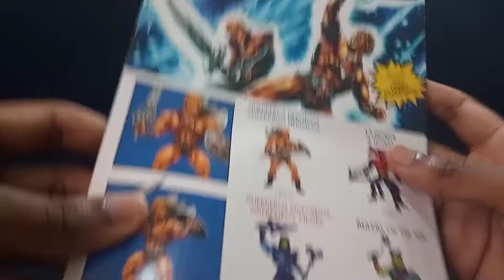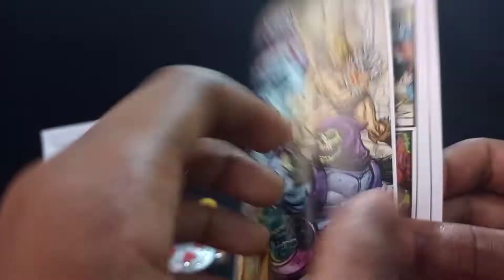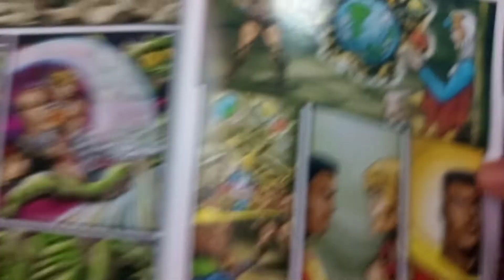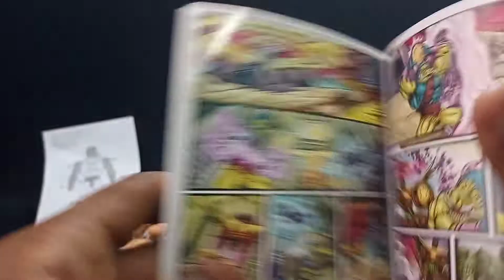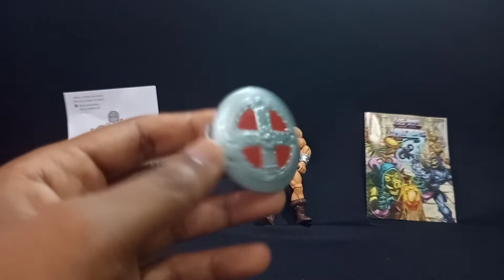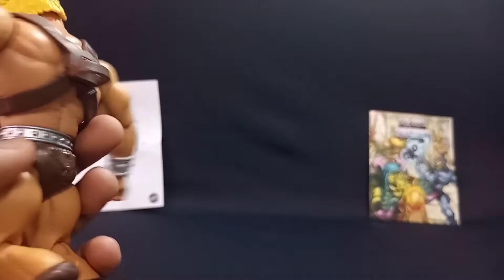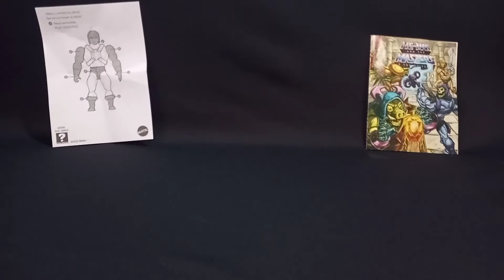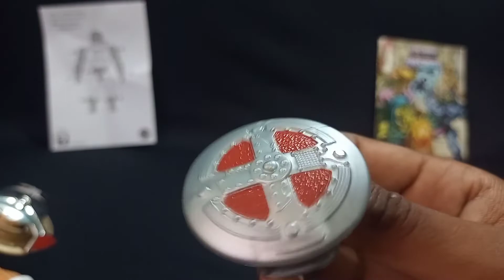Review He-Man ⚔️🛡️ Masters of the Universe • Mattel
Review He-Man

•E aí galera do YouTube, no vídeo de hoje vou mostrar pra vocês o Action figure do He-man, onde analisamos as articulações, detalhes da figura e os assessórios!

✓ Trazendo um Review e Unboxing com maior qualidade possível pra vocês!

(Boneco do He-Man ⚔️ Masters of the Universe • Mattel)

📀 Coleção: Masters of the Universe | Mattel